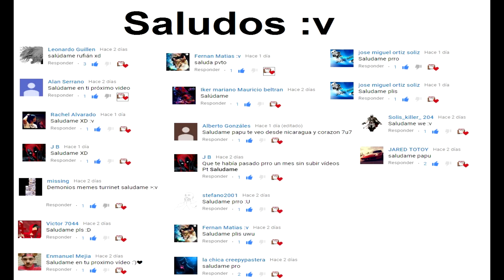Deadpool malo deadpool bueno origen del meme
meme momo momos memes dead pool pelea en la carretera